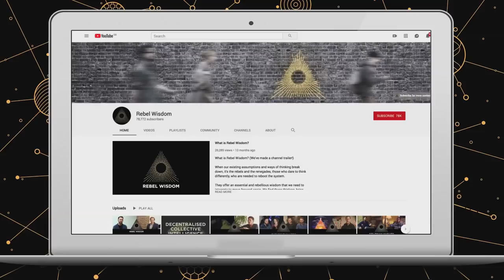Sam Harris, consciousness & the transcendent, Jonathan Pageau & Jordan Hall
What is the relationship between consciousness, religion & reality? Jonathan Pageau has a theory based on the phenomenology - birds-eye view - of consciousness itself.

Jonathan is a celebrated icon carver and religious thinker. Jordan Hall is a philosopher and futurist.

In this conversation they discuss consciousness, Sam Harris, parenting & religion.